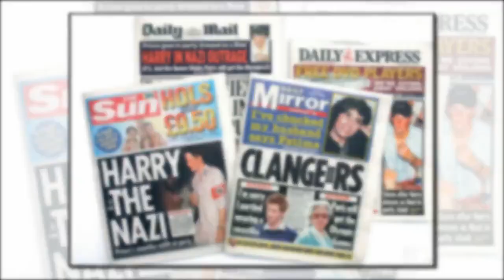"Ce pantalon est un vestige" : le prince Harry face aux allégations très gênantes d'une stripteaseus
"Ce pantalon est un vestige" : le prince Harry face aux allégations très gênantes d'une stripteaseuse